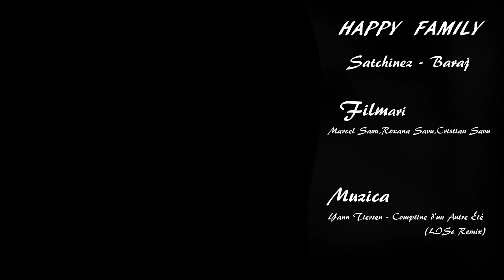HAPPY FAMILY - Tura la Satchinez (Baraj)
Acesta este un videoclip non-profit realizat exclusiv în scop de studiu, analiză sau analiză critică numai.